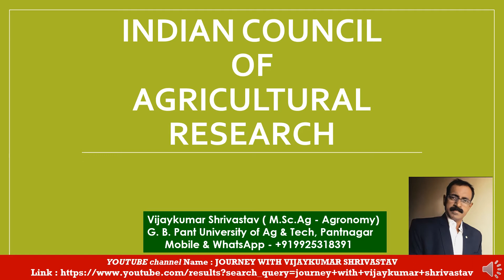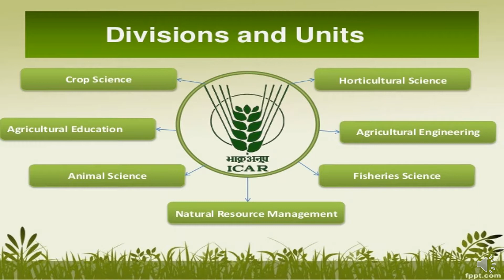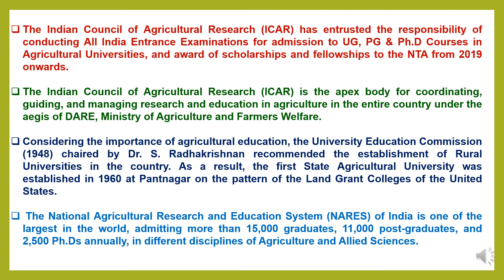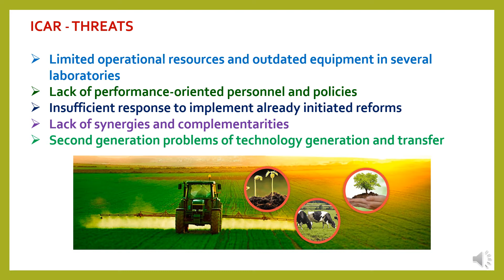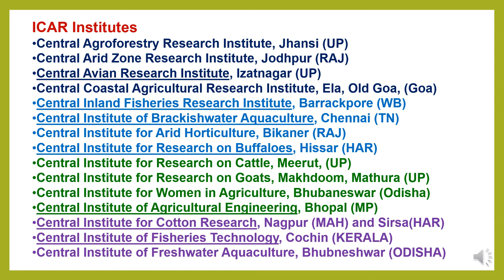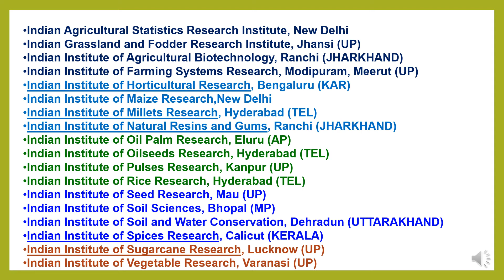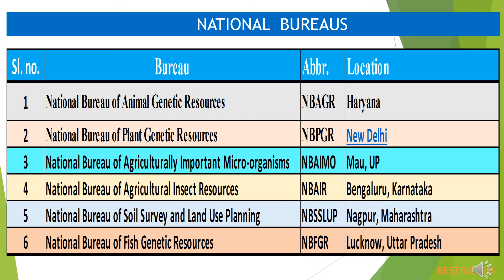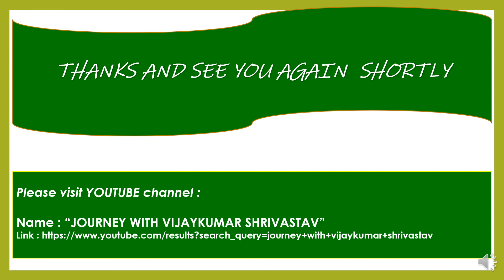INDIAN COUNCIL OF AGRICULTURAL RESEARCH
In this presentation title  “INDIAN COUNCIL OF AGRICULTURAL RESEARCH” covered various topics related to ICAR, agricultural institutions, nations agricultural research institutes, national research centers , directorate of agriculture etc.